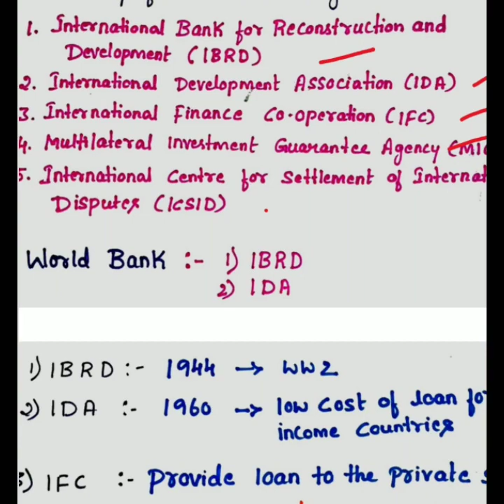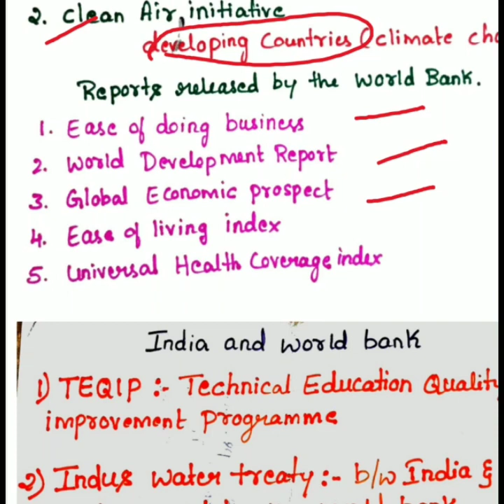world bank group/world bank 🏦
world Bank Group :- 5 international organizations
1.  international bank for reconstruction and development (IBRD)
2. international development association (IDA)
3. international finance co- operation (IFC)
4. multilateral investment guarantee agency (MIGA)
5. international centre for settlement of international disputes (ICSID)

world Bank :- 2 international organization
1. international Bank for reconstruction and development (IBRD)
2. international development association (IDA)

India's membership

india 🇮🇳 is member of the 4 organisation.
india is not a member of (ICSID)